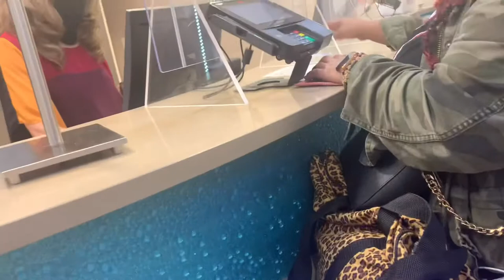Tulsa, Oklahoma to Grapevine, Texas? |Travel Vlog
Heyyy Gems welcome back!! I know I’ve been Mia but I mean what better way to come back than a vlog??

|Editing|
* Nikon D3400
* Windows movie maker
*iMovie